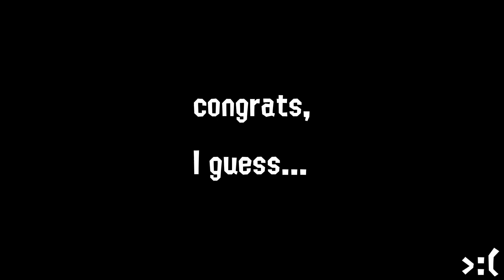When you find out Team Chicken won (Splatoon 2 2nd Chicken vs Egg splatfest) | Dax009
i angry team chick freezer!
also double upload :)
SW-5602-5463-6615 is my Nintendo Switch FC
YTDax009IsBack is my NNID for Wii U

Help me out with subtitles and translations!

Computer specs: Lenovo ThinkPad X1 Carbon
Intel Core i7-8565U 1.8 GHZ
16 GB RAM
AVerMedia LGP Lite (for recording gameplay)

I don't have a paypal, so I can't take donations. Sorry!

Made by Dax009